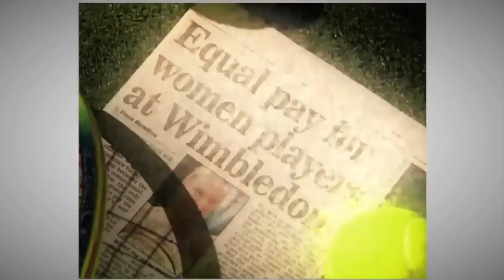WTA Live from the Red Carpet | 2013 WTA Pre-Wimbledon Party presented by Dubai Duty Free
Watch the very first WTA Live Pre-Wimbledon Party Red Carpet, taking you onto the red carpet of one of the hottest parties of the year.

See WTA stars Serena Williams, Victoria Azarenka, Maria Sharapova, Agnieszka Radwanska, Petra Kvitova, Angelique Kerber, Ana Ivanovic, Jelena Jankovic, Sloane Stephens, Laura Robson, Heather Watson, Sabine Lisicki, Bethanie Mattek-Sands & Melanie Oudin!